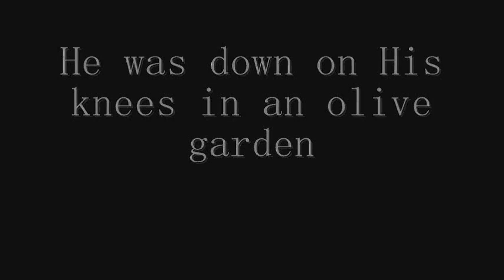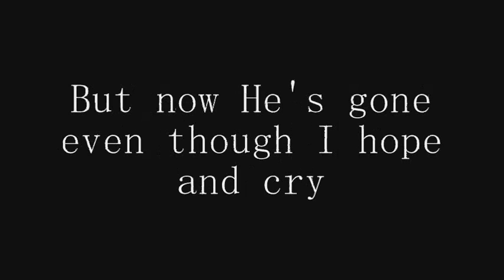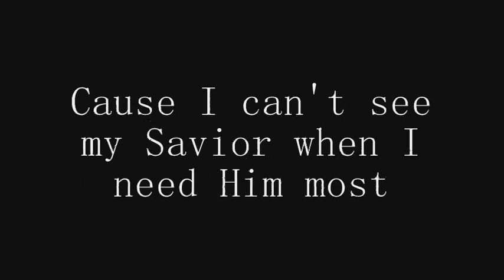ApologetiX - Last Night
ApologetiX
"Last Night"
Parody of:
"Last Kiss"
By: Pearl Jam
Album: Spoofernatural